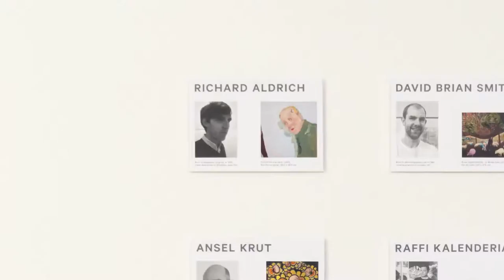Richard Aldrich Gallery - Painter's Painters ex - Saatchi Gallery - London - December 2016